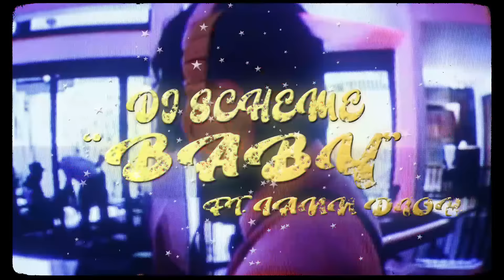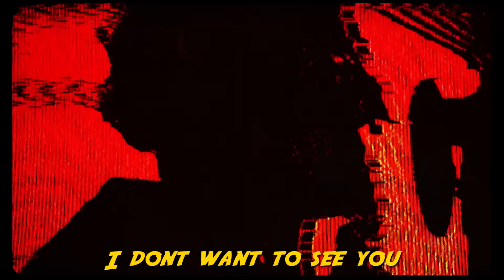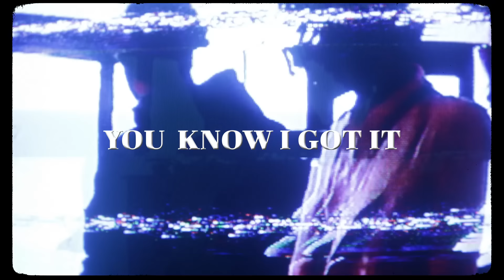DJ Scheme - Baby (Lyric Video) (feat. iann dior)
From the album "FAMILY". Out now!